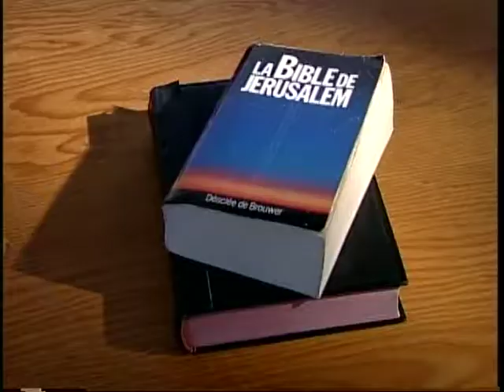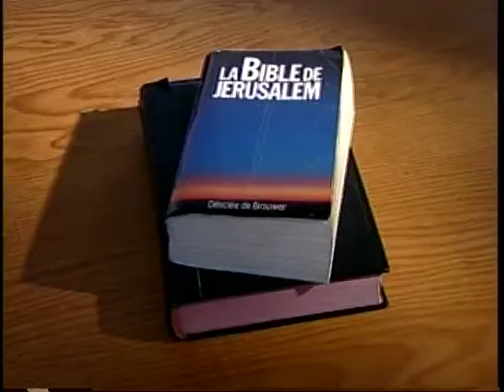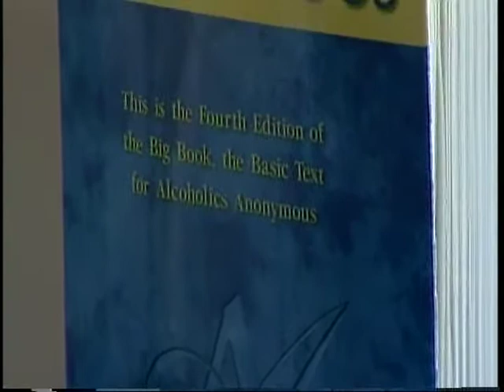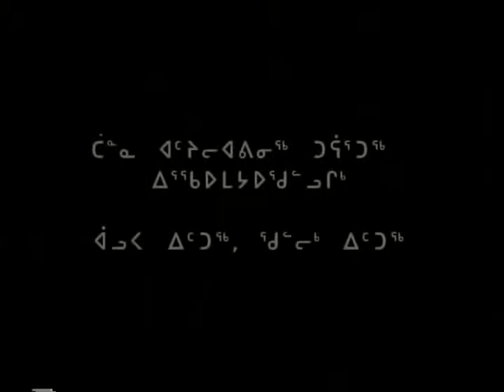Makitautik/Strong Foundation: Our Elders